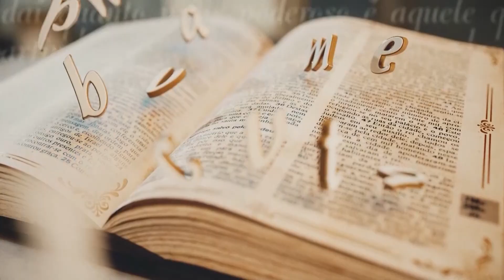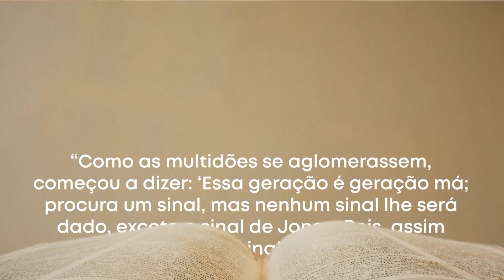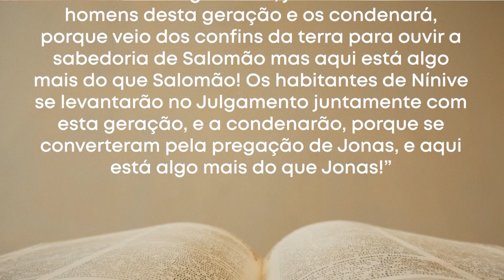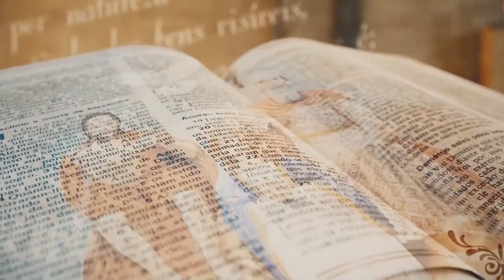PDS | Palavra da Salvação - 14/10/2024